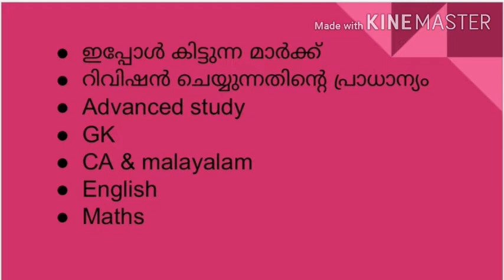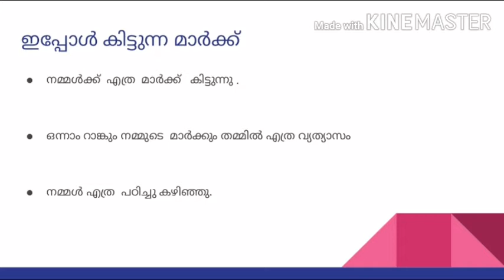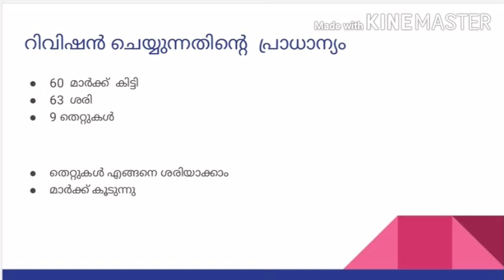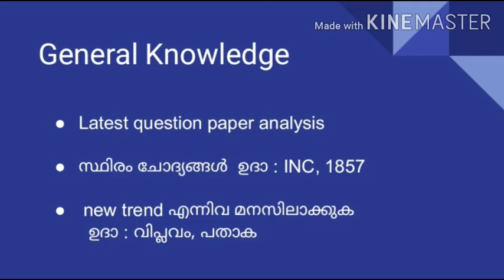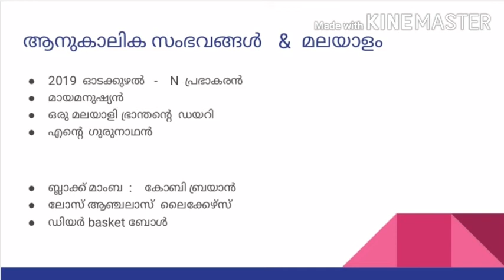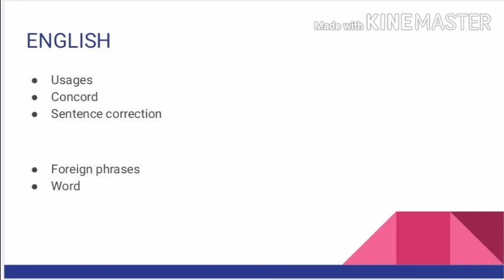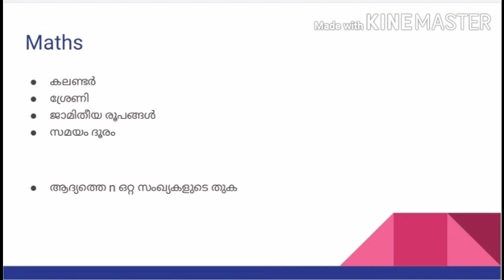HOW TO GET MORE MARKS IN PSC EXAMS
many students are suffering because of the mark which is not increasing in 60.
we are trying to analysing this problem with the help of many students and faculties
# psc mark
# easy tips in psc
psc mark view
psc mark examination
psc mark malayalam